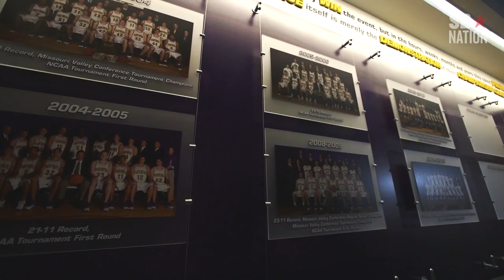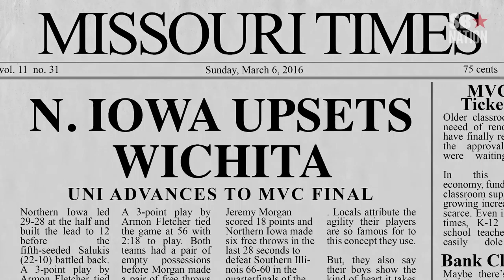Chasing Cinderella 2016: Northern Iowa basketball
An inside look at the Northern Iowa Panthers as they earn their way into the 2016 NCAA Tournament.